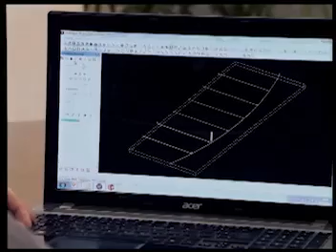Empresa Manoel Marchetti completa 60 anos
Empresa de Ibirama comemora seis décadas e aposta em sistema integrado onde planta, colhe e vende o produto.